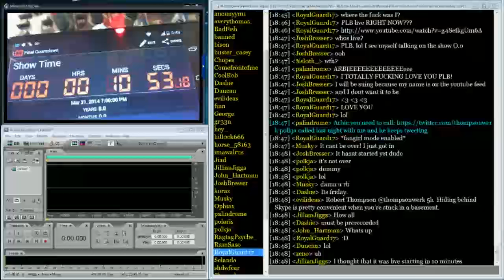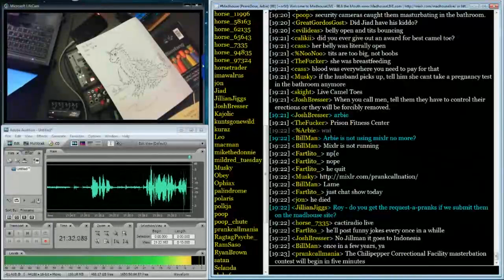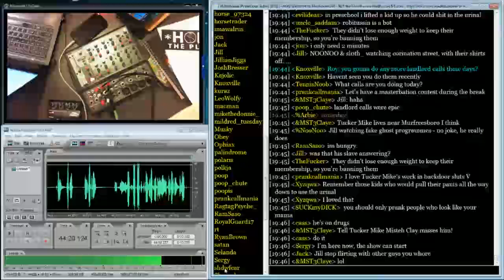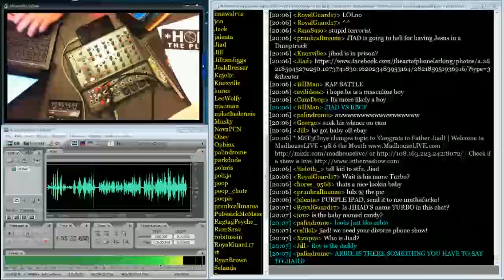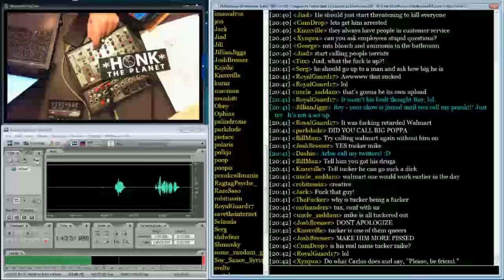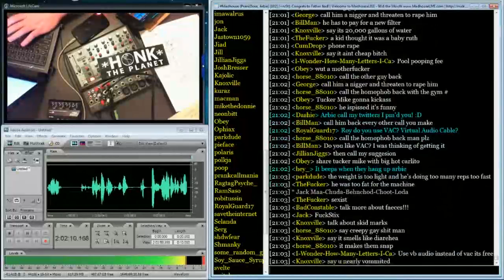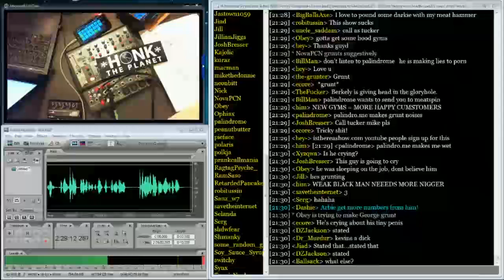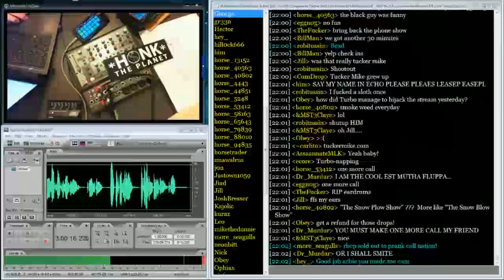Snow Plow Show -March 21st, 2014 - Prank Call Nation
This is the premiere Snow Plow episode on the brand new Prank Call Nation Network Machine!

MUSIC: The Lick Your Own Butthole Party Dance by Rappy McRapperson
Carlito, Enigma420 & RBCP have set up a new prank call network called Prank Call Nation.  Important links for you to know are prankcallnation.com,
Also, I'm killing the old Facebook and Twitter, so if you want to be told about new shows, use the new Prank Call Nation links.
I'm just KIDDING -- Carlito isn't making me kill things.  Please don't mob him.
Synx's cactus monster drawing will be on my personal YouTube channel soon.
NEWS: Stupid lady thinks she's too hot for Planet Fitness, but really she just dresses like she's 5.
Tucker Mike is a long time friend of Madhouse Live.  And I GUESS the PLA too.  I guess.  Here's the comic he does.
Congrats on the new baby, Jiad!
I deleted the part of the show where JagTV was inside Wal-Mart because Wal-Mart refused to answer any of their phones.

I'm still experimenting with bitrates and stuff for making 3 hour shows not eating up gigs of space.  I went a little too low on this one and the video quality isn't the best, so I will try to do better on the next one.